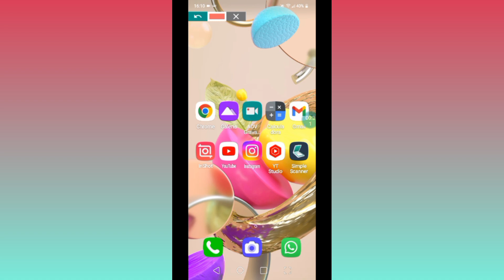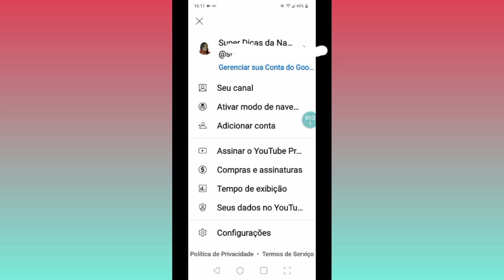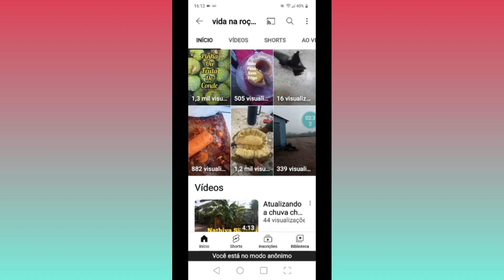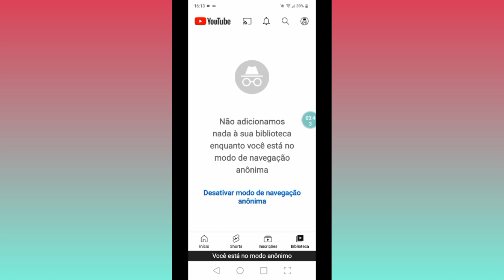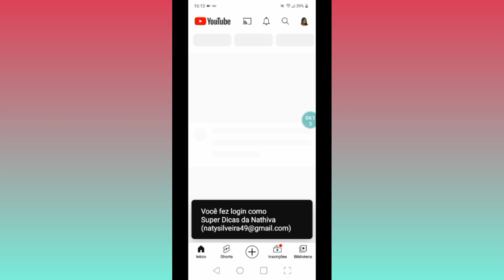📢Navegue no modo anônimo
ola meus amores, no vídeo de hoje eu trago como você ficar invisível no YouTube pra pesquisar qualquer coisa e não ficar no histórico.

Então vamos pesquisar sem ficar com histórico cheio de tanta coisa?

Me segue aí porque 2x por semana eu posto tutoriais que te ajudam a crescer no YouTube te ensinando da melhor forma possível a descomplicar o YouTube.